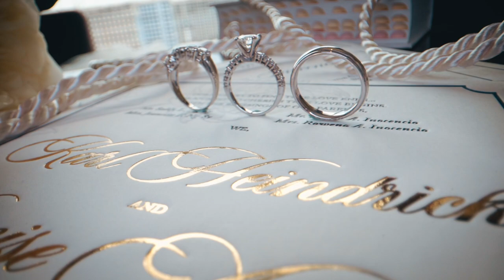KARL & DENISE | East Ocean Palace Wedding